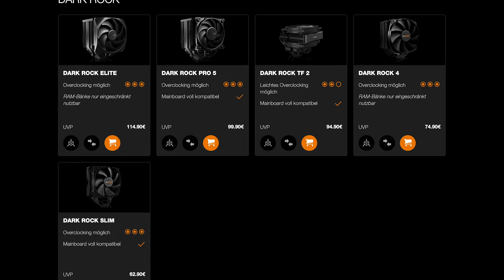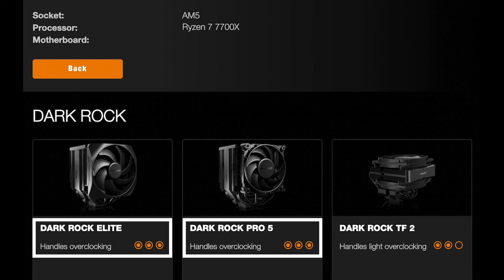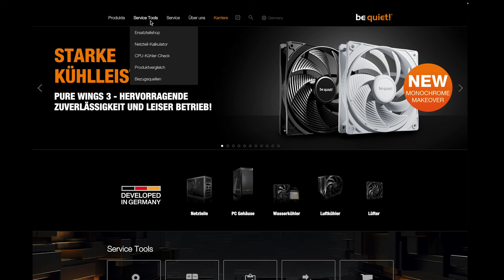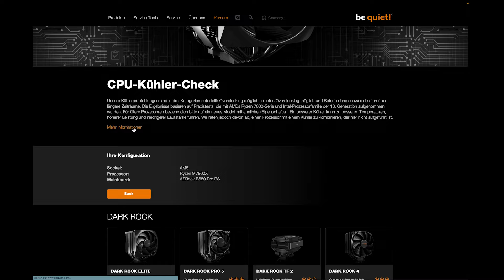Maximiere deine CPU Leistung: Wie du den perfekten CPU-Kühler auswählst | be quiet!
Willkommen zum ultimativen Leitfaden zur CPU-Kühlung, präsentiert von be quiet!, deinem treuen Partner für PC-Hardware seit über 21 Jahren.

Erfahre von unserem Produktspezialisten, Martin Pajenkamp, alles über die neueste CPU-Kühlungstechnologie und wie unser Tool die Auswahl des richtigen Kühlers mühelos macht. Ideal für Gamer, Content Creator oder jeden, der die Leistung seines Computers steigern und den Geräuschpegel reduzieren möchte.